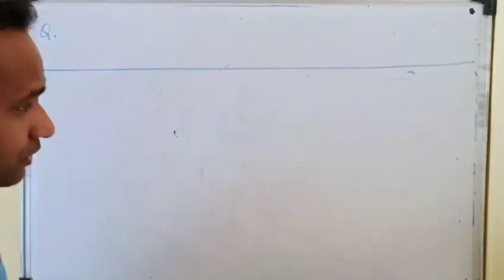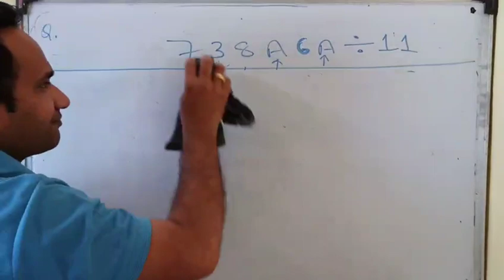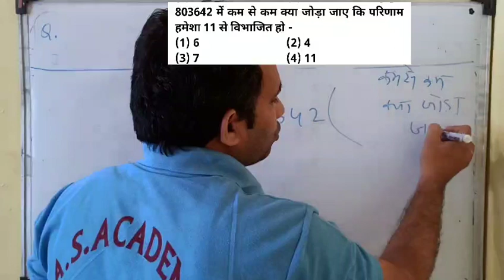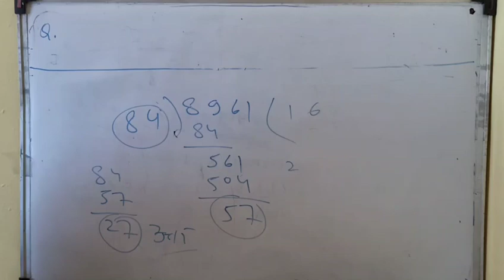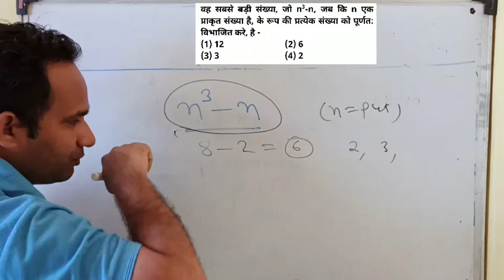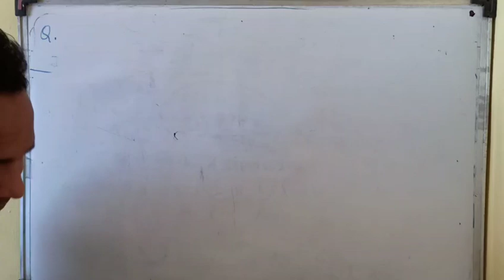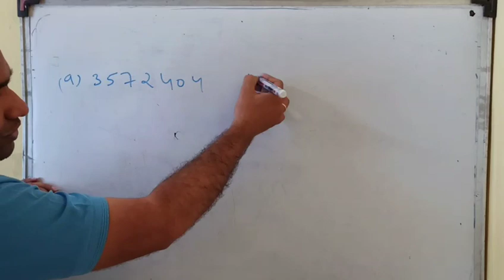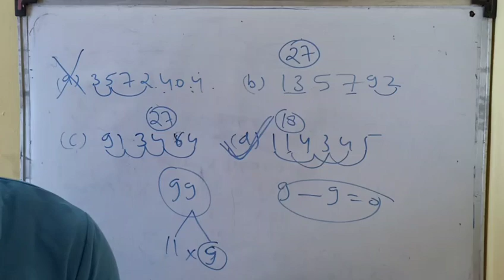भाजकता के नियम पर परीक्षा में आए प्रश्न 02/Question based on Divisibility Rules/Number System/Maths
भाजकता के नियम पर परीक्षा में आए प्रश्न 01/Question based on Divisibility Rules/Number System/Maths